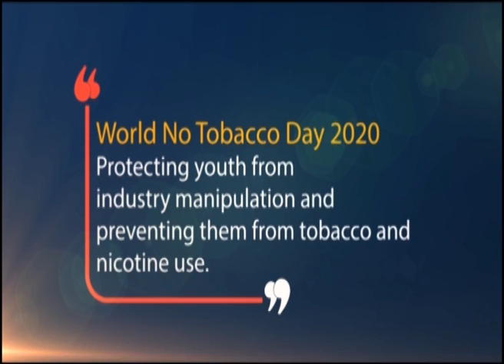World NO Tobacco Day || Special Programme || Doordarshan Kendra Agartala